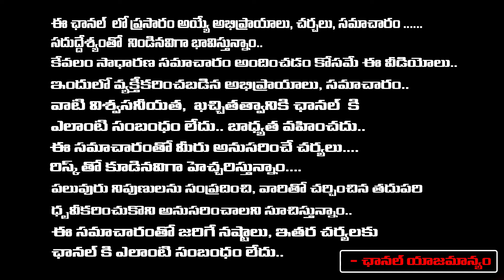Ram Charan To Participate In Election Campaign For Pawan Kalyan | Red Tv